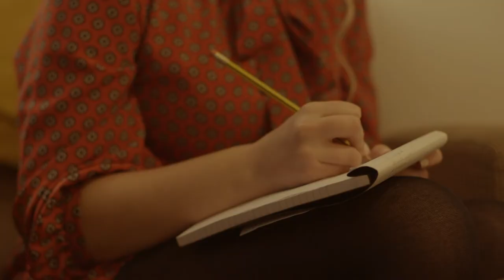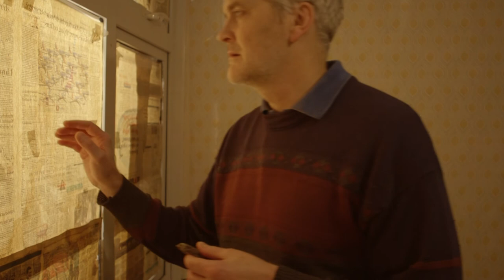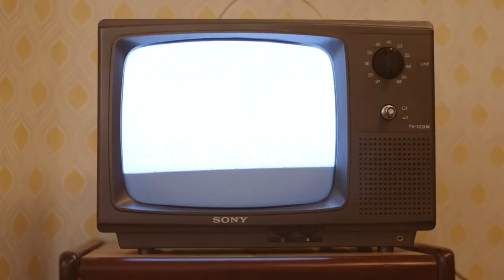APOGEE (SHORT FILM)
Apogee is a short-film about an ex-astronaut, Eddie recounts his time on his bizarre expedition of Apollo 17, the last landing to the moon to a journalist, Nancy.

Written and Directed by Emily Murphy
Starring: Steven Barwick and Emma Pallett
Produced by Lydia Henry
Director of Photography: Nina Gubatan
Assistant Camera: Emily Rose
Sound Designer & Recordist: Sarah-Louise Davila
Edited by Mo Amputra
Art Direction by Zoe Small